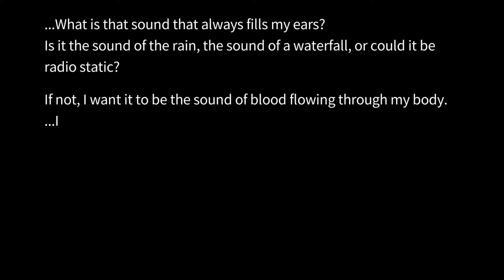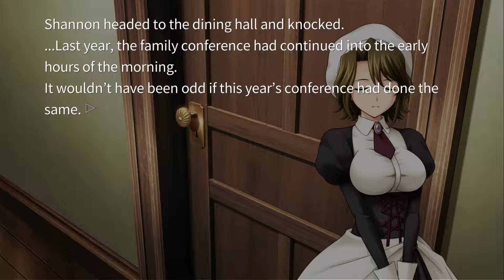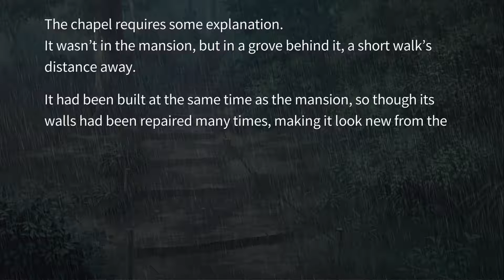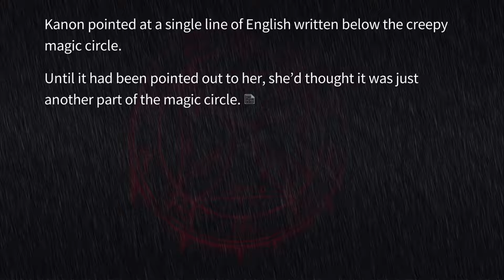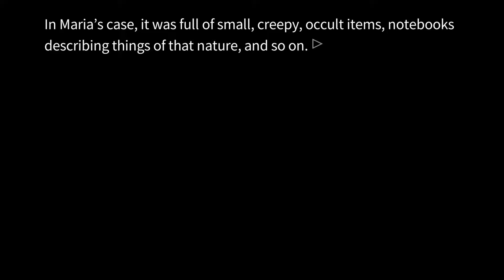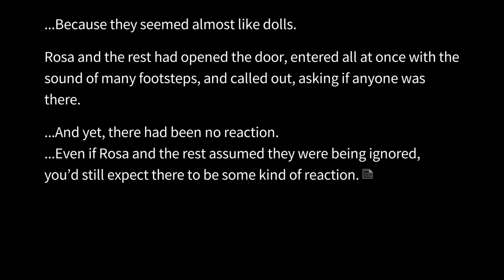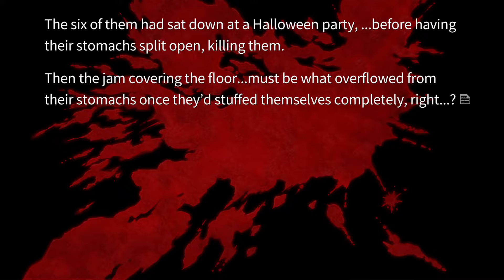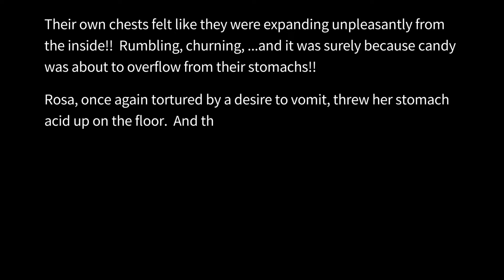[VOICED] Umineko no Naku Koro ni - EP2 #21 - A TRUE Halloween Festival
"What a...what a gruesome Halloween Party...!!!"
(this is one of the best scenes of the second episode)

Part 21